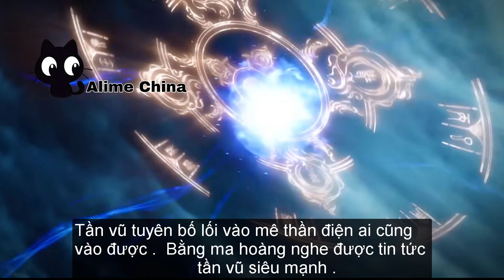Tóm tắt toàn bộ Tần vũ tại thiên ma yêu giới tinh thần biến phần 5 trong 4 Phút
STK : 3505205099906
►Viettinbank ( MAI GIA CUONG ) .
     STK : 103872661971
► Cảm ơn anh em đã xem kênh của mình